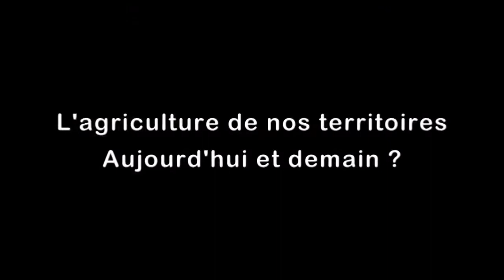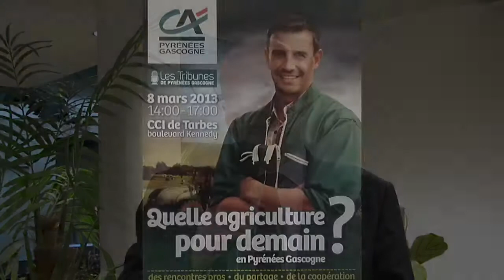Conférence sur l'agriculture de demain - CCI de Tarbes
Reportage sur la conférence organisée par le Crédit Agricole Pyrénées Gascogne à la C.C.I de Tarbes en mars